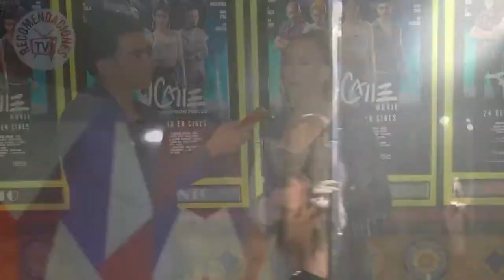HAIDY CRUZ nos habla de su participación en la película FLOW CALLE y el trabajo con FRANK PEROZO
Flow Calle

-Musical- Drama-
1hr 38 min
Director: Frank Perozo
Guión: Andrés López y Tutzil Martínez

SINOPSIS:
Una cantante de música urbana de un barrio pobre atraviesa amores y dolores en su camino hacia el éxito.

REPARTO PRINCIPAL:
- Farina
- Shalim Ortiz
- Marta González Rodin
- Clarissa Molina
- Celines Toribio
- David Maler
- Capricornio Tv
-Richard Douglas

RECOMENDACIONES TV SHOW: Canal donde te recomendamos, reacciones y criticamos las mejores películas y series. Aaaaaaa y también hacemos entrevistas a DIRECTORES y ACTORES de películas y series.

Analizamos, recomendamos las películas, series, animes y todo tipo de contenido que puedes consumir como entretenimiento.